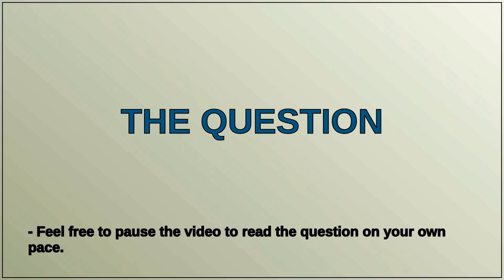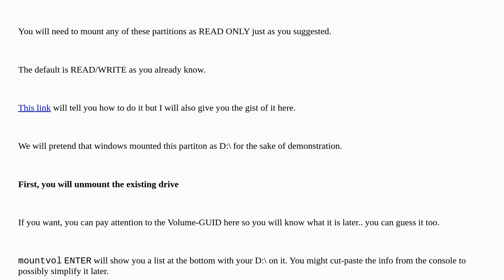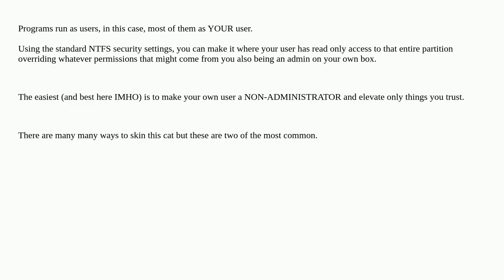Prevent programs from writing to a partition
A special thanks goes out to the community

  partitioning hard-drive windows